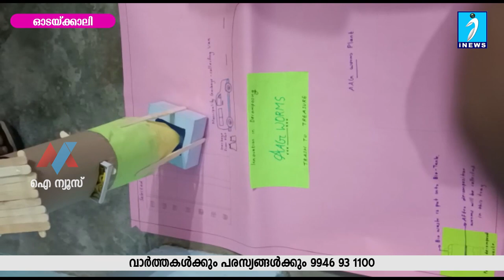കൂവപ്പടി ബി.ആർ.സി.യിൽ ദ്വിദിന റസിഡൻഷ്യൽ ക്യാമ്പ്